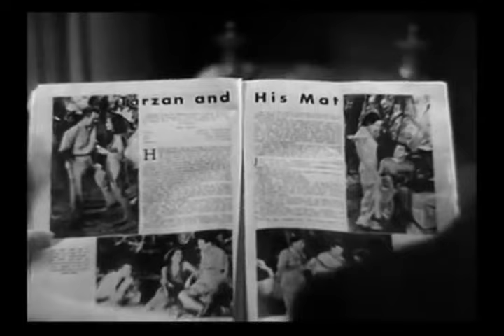Tarzan & His Mate (1934)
Pre-Code Tarzan
Johnny Weismuller and Maureen O'Sullivan